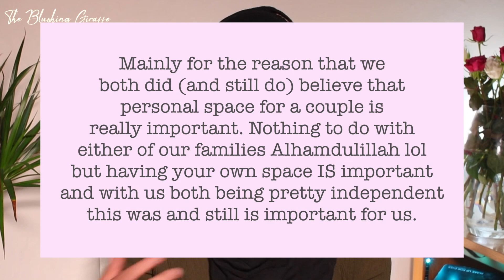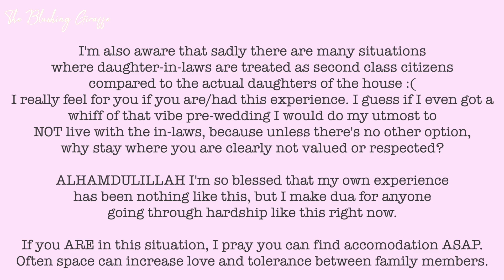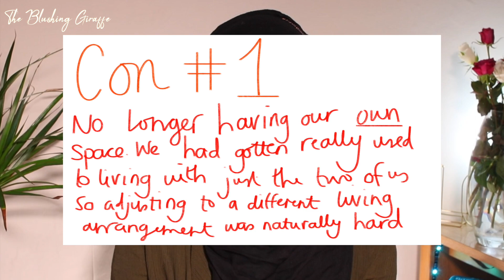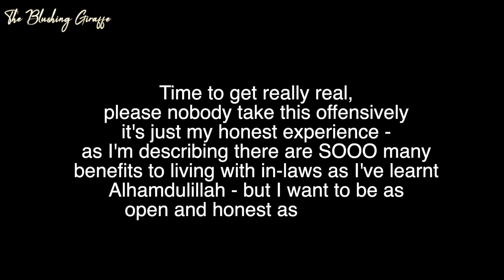TRUTH ABOUT LIVING WITH IN-LAWS | My Honest Experience | THE BLUSHING GIRAFFE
Hell everyone! Today's video is a bit...sensitive??? Deep??? Personal - that is for sure, but I get so many questions on a weekly basis about what it is like living with my in-laws and so I thought it would be best to just make one video sharing my experience.

In case it isn't clear enough, I am incredibly fortunate to have the in-laws I do. Not only do I have amazing sibling-in-laws but my father in law is soooo easy going, he is super chill, super kind and caring and is really encouraging too. I know unfortunately not everyone has such kind in-laws and I really feel for you if that is the case, but honestly the whole stereotype of living with inlaws being a hard time is a narrative that just isn't the case. You CAN live happily with your inlaws but it will take adjustment, understanding, patience and a level of constant respect for it to be peaceful.

I also strongly believe that there is nothing wrong with moving out, wanting to move out and have your own space. If and when you have the means to do so, I think it is healthy for couples to do so, as it means you're not around family all the time, so the time you do have with them is really special and cherished...and also having your own space is good - physically and mentally! Also Islamically is this is encouraged.

Looking back now, if I could change our decision to move in back in September, I wouldn't - the benefits have been far more than the few cons. I hope I was as real as possible for those of you who are maybe about to move in with  your in-laws and if you would like a separate tips video, I'm happy to make that.

✨I’m wearing:

This makeup look is gonna be uploaded on Thursday! Keep an eye out ^_^

📹 T E C H: